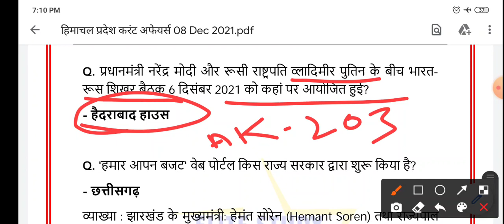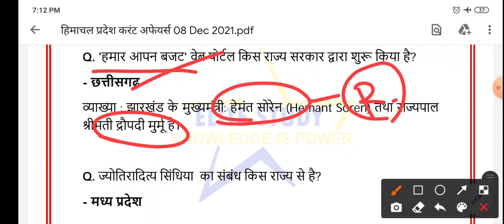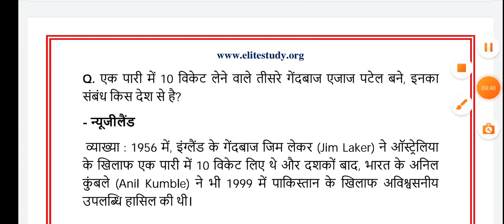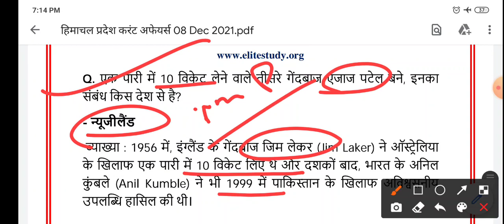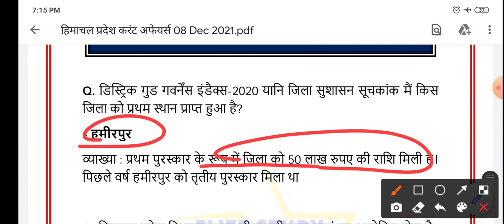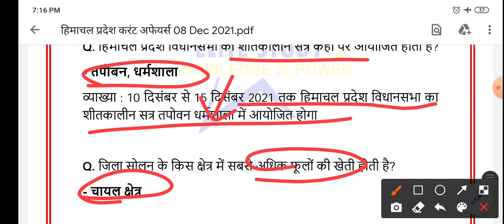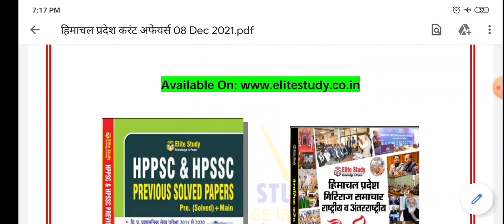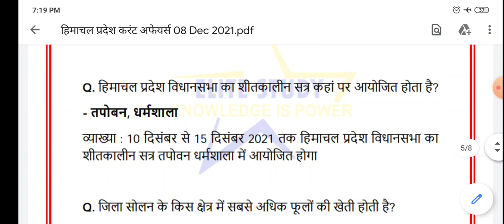07 December 2021 • Current Affairs | Himachal Pradesh, National & International